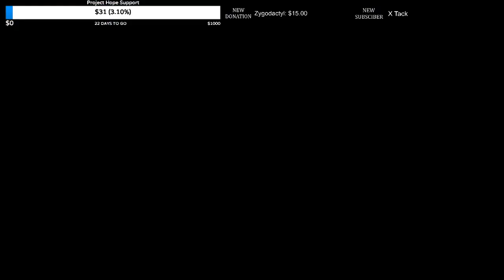Charity Live Stream - Late night Ark fun with friends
Hey everyone o the reason i am doing ZY WEEK is to help the people who are working to stop COVID-19. So i have teamed up with Project Hope to help.  If you can give anything to help that would so amazing and no amount is to small !  stay safe and enjoy the stream!
Hey everyone here is the server i am playing on if you want to come join! If you want to learn more about the server or want to join, join the ExodusAblaze Community Discord Server to find out how to join!